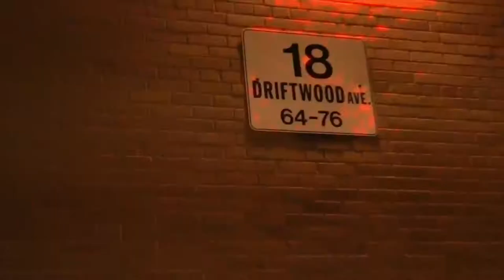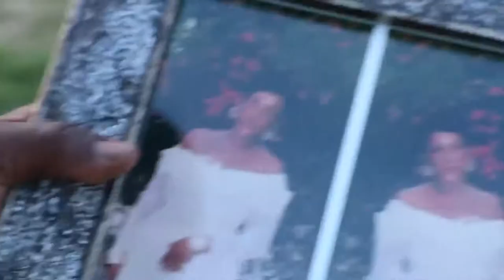TJ Green - Nah Frighten (BWN) [Official Music Video]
TJ Green - Nah Frighten (BWN)